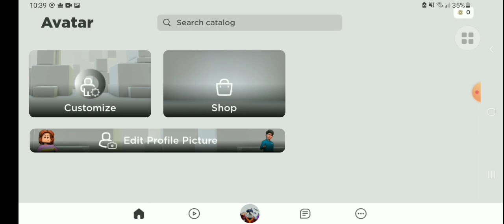playing bitcoin (roblox)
another roblox vid cuz why also game name is bitcoin